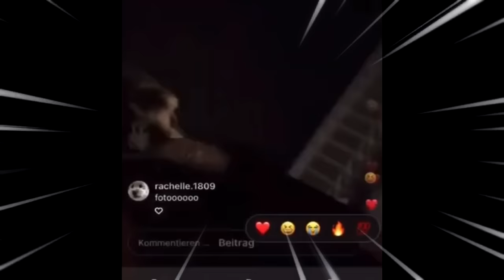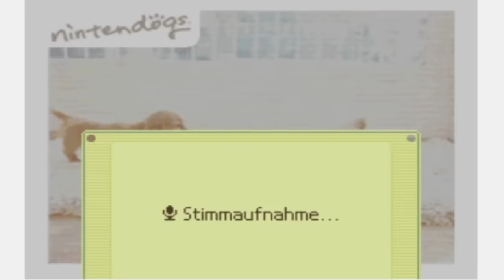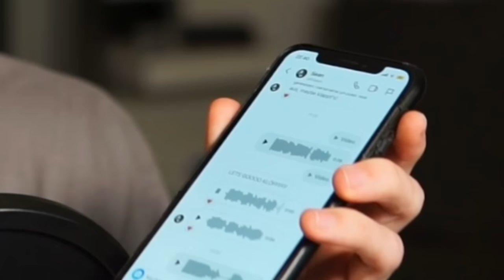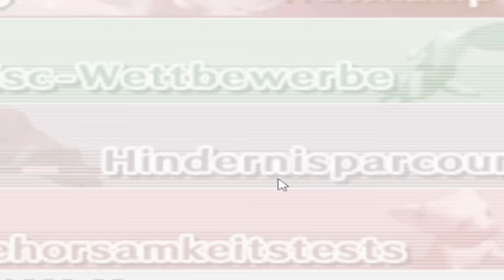Ich habe 10 TAGE in NINTENDOGS gelebt!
Heute hab ich 10 TAGE in NINTENDOGS DS gelebt, um zu sehen, ob mein Hund Klöff zum BESTEN HUND DER WELT werden kann! Wie das lief, seht selbst... :D
Impressum:
ONLINETITANS
c/o chaosdydy
Kantstraße 23
71229 Leonberg
Germany